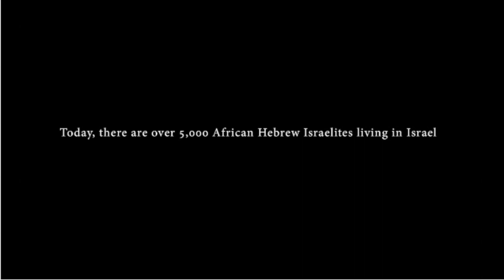SFJFF 34 Presents: The Village Of Peace Trailer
For the full festival line-up and to purchase tickets and passes, visit us

Sam Schuder met Shaleem Edwards when the two were teenagers in Oakland, California. In 2010, Sam and his brother Ben traveled to Israel to visit Shaleem in his hometown of Dimona in the Negev desert where they discovered the Village of Peace, a thriving community of about 5,000 persons who refer to themselves as African-Hebrew Israelites. Filmmakers Ben Schuder and Niko Philipides take us inside the village to hear the stories of four of its founders as they describe their epic two-year journey to Israel from Chicago in 1967. As observers and participants in the Civil Rights Movement, they took the words of Martin Luther King, Jr.'s "mountaintop" speech quite literally and embarked upon an exodus that would lead them to the Promised Land that King envisioned. Inspired by the teachings of the Torah and the desire to live life in its purest form, they have mandated a life that includes polygamy, natural birth, veganism and a rigorous adherence to physical and emotional health.